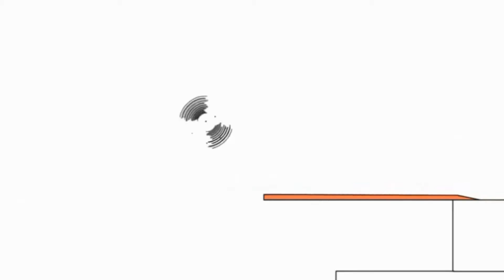Копія відео "Копія відео "Копія відео "Bruno The Great The Best Music NIVIRO - Memes"""